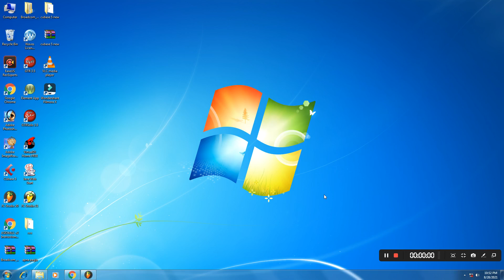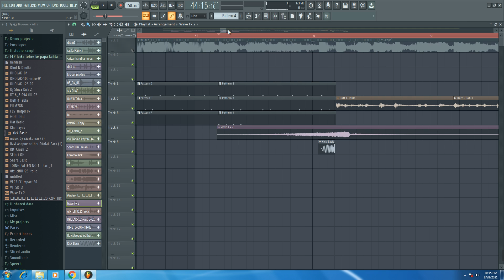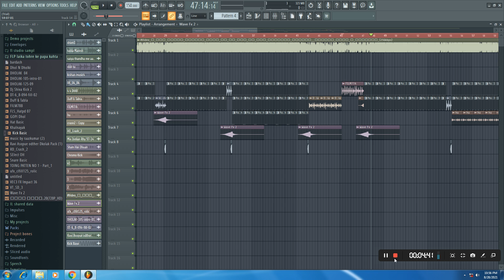fl studo नइहरवो गेला प् खोजेला || bhojpuri songs mix अवधेश प्रेमी यादव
fl studo नइहरवो गेला प् खोजेला || bhojpuri songs mix kare